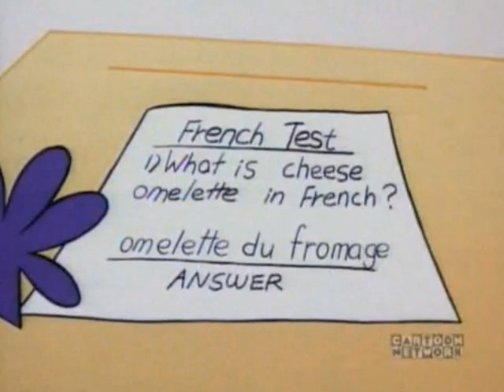Slide Show of Pics of couragedexterarnoldandlitlebear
I got all the pictures into one slide show